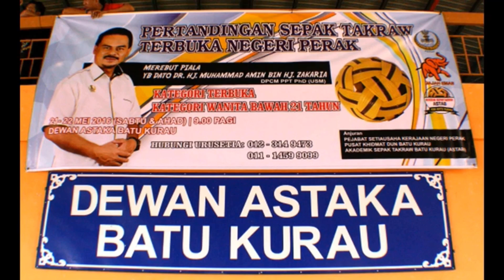Irsyad Bomba Fighters & Muslim Putrajaya Cyborg : Trivia Sepaktakraw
Sebelum beraksi dipasukan berbeza, Muslim dan Irsyad adalah rakan seregu ketika beraksi untuk pasukan Terengganu